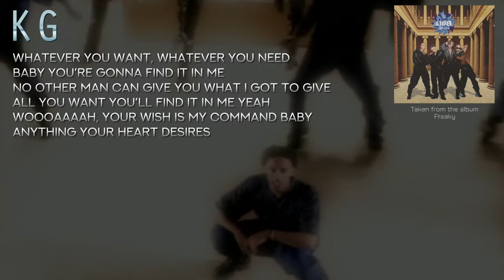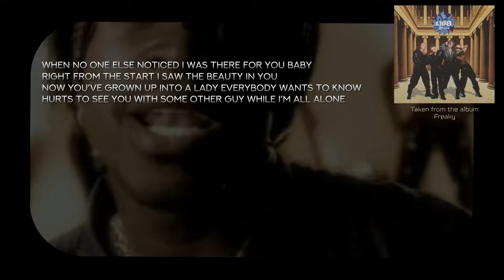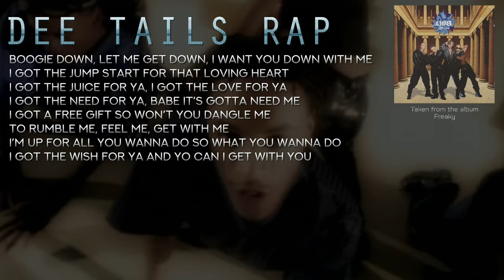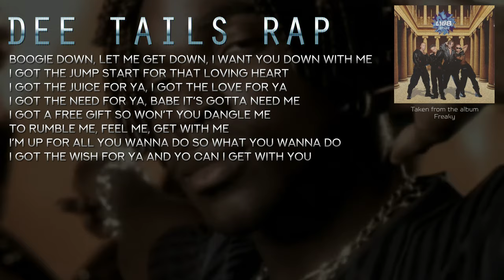MN8 - Tuff Act To Follow (lyrics with rap) [4K]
Lyrics video for Tuff Act To Follow by MN8 which went to number 15 in the UK charts.